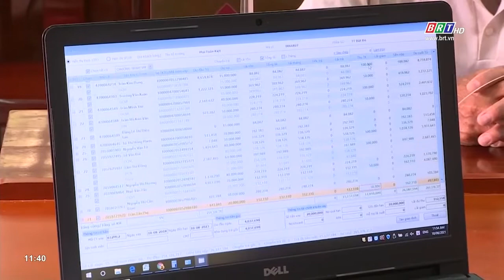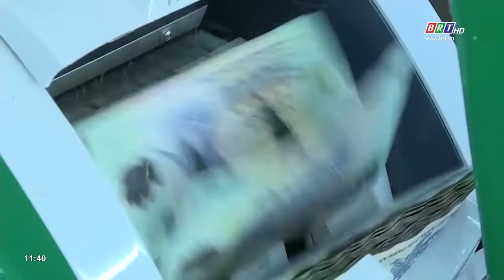Phòng giao dịch Ngân hàng CSXH huyện Đất Đỏ giải ngân hơn 6 tỷ đồng theo NQ 11 của Chính phủ | BRTgo